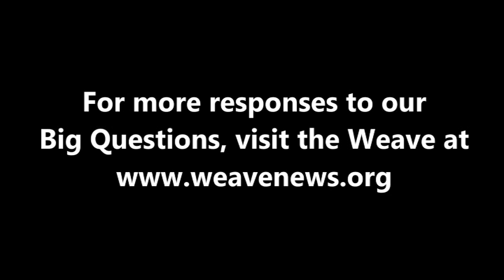Anthony Shadid - What comes after capitalism?